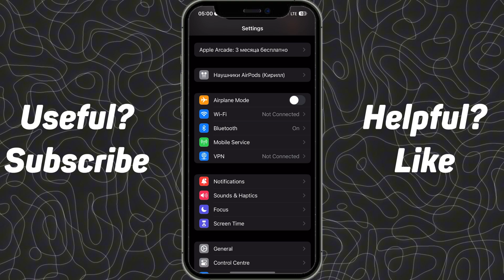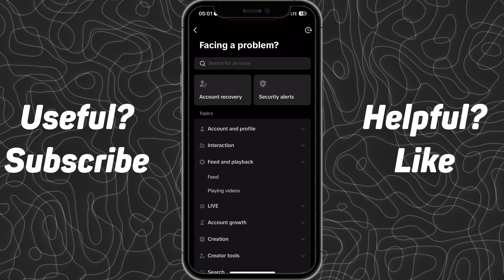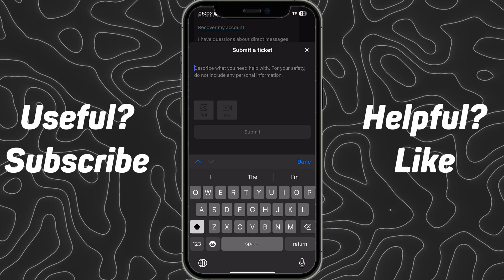How To Fix Photo Mode Missing On Tiktok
In this video, I’ll show you how to fix the missing Photo Mode on TikTok! If you’ve noticed that the photo option has disappeared from your app, don’t worry—I've got you covered. We’ll go through simple troubleshooting steps and settings adjustments to help you restore this feature quickly. Whether you’re a seasoned TikTok user or new to the platform, these tips will get you back to creating stunning photo content in no time.